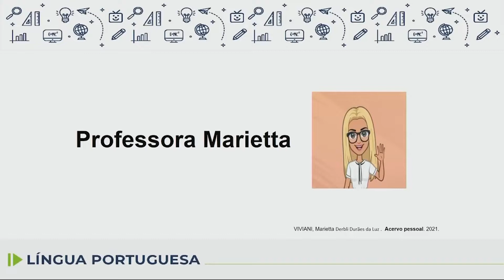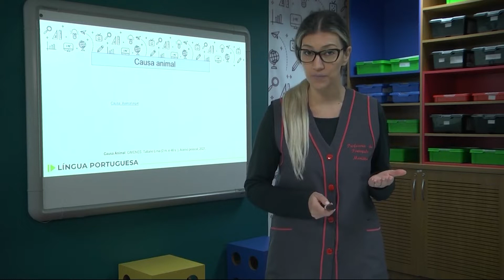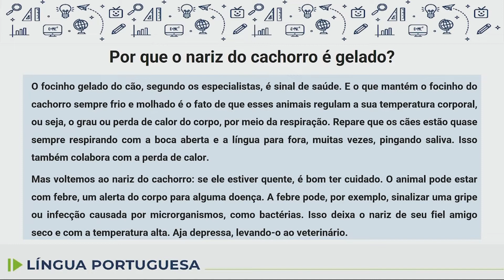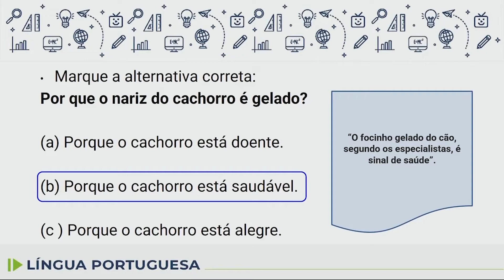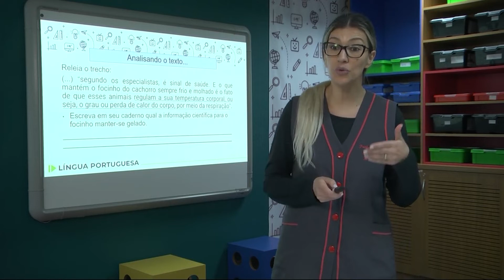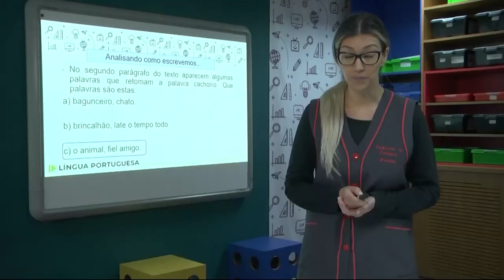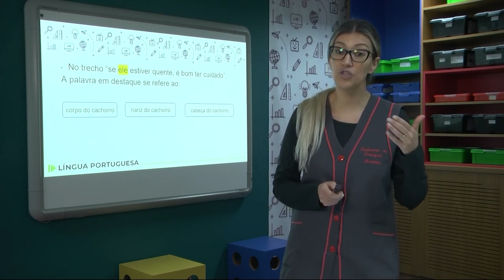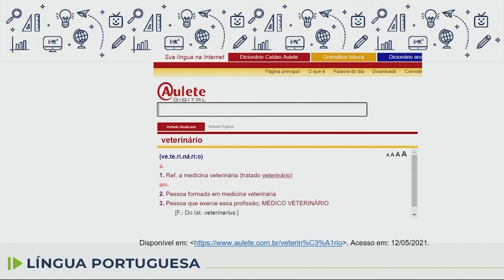Língua Portuguesa - 6.º ano - aula 15 - 11/04/2022